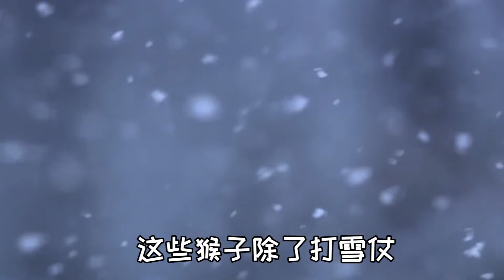又是过雪山，又是吃树根，没想到猴生也艰难